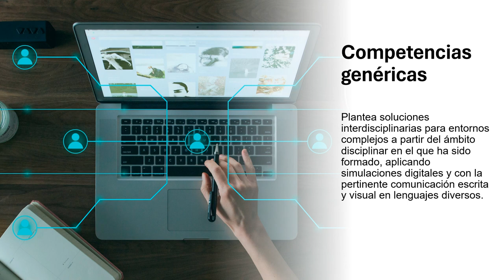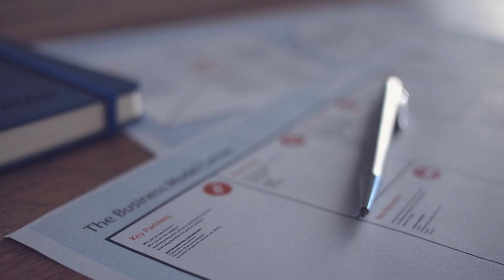Presentación Introducción al Marketing Estratégico